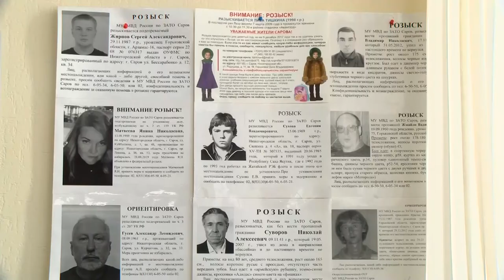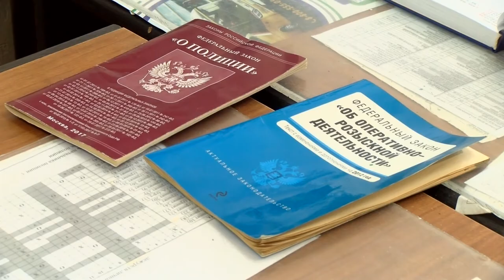Осторожно! Мошенники!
За последние несколько месяцев в нашем городе выросло число людей, которые стали жертвами мошенников. Как действуют злоумышленники и на что обратить внимание, чтобы не стать их жертвой?